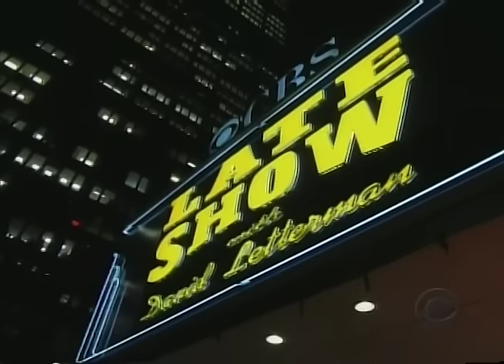Tom Russell on Late Show with David Letterman “Who's Gonna Build Your Wall?"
With the topic once again surfacing in the Republican party, it's a good time to revisit Tom's classic song, as relevant now as it was when he performed it on the David Letterman show in 2007.